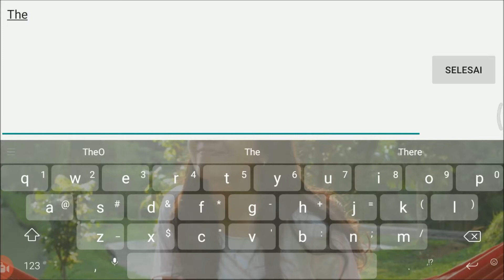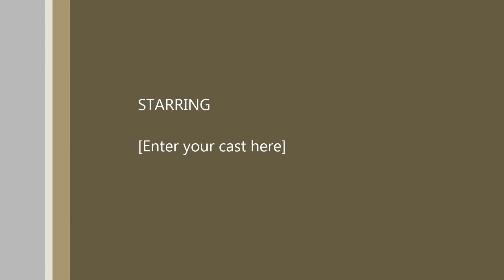Star Legends (Dreamsky) - Gameplay (Mecha Action RPG) 2018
Game ini merupakan game action rpg yang karakternya itu robot robot canggih, tapi ada beberapa karakter yang manusia.